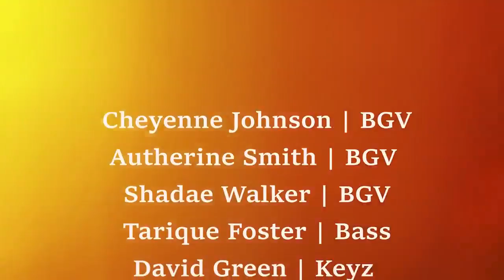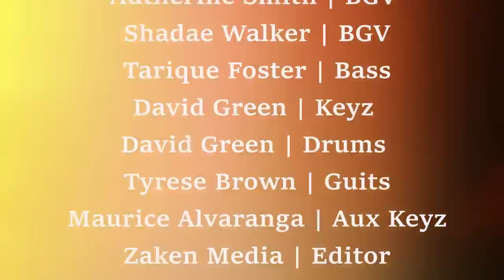Ruth Sherene - Victory (Official Video)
Ruth Sherene - Victory

Gospel
Trending